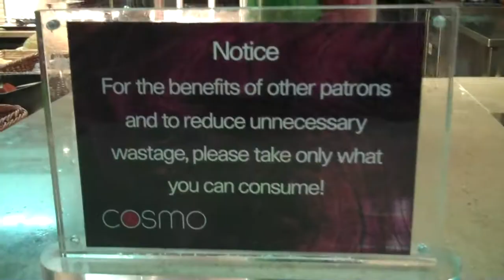BlennyLoose at Cosmo.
Blenny Loose at Cosmo. Little Bit of Cheese